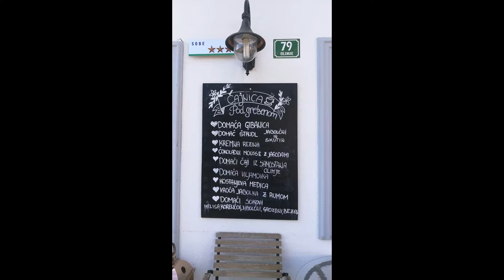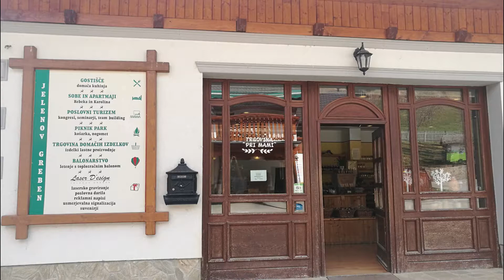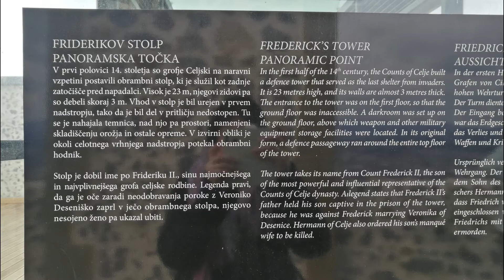Podčetrtek, Rogaška Slatina, Castle Celje 2019